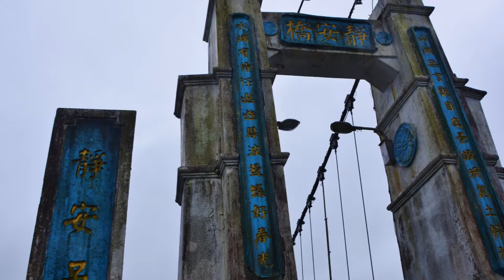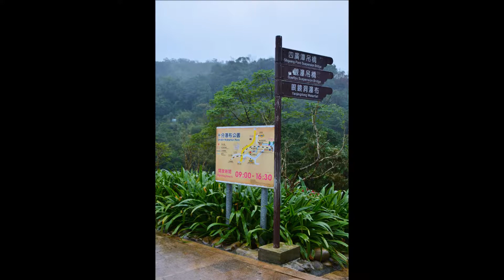いつも何度でも「千と千尋の神隠し」台北の旅